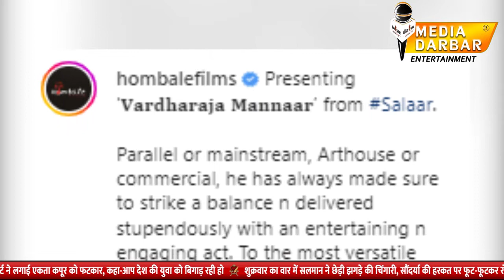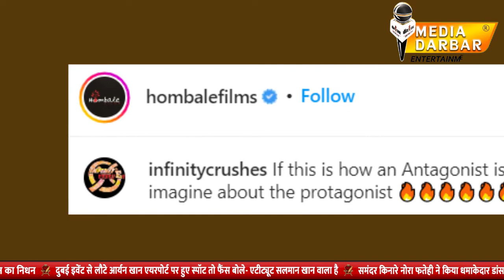Then the makers of 'KGF 2' will create panic,the FIRST look of villain from the film Salaar is out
Then the makers of 'KGF 2' will create panic, the FIRST look of the villain from the film Salaar is out | Media Darbar Entertainment

प्रभास इन दिनों अपनी फिल्म 'आदिपुरुष'  को लेकर चर्चा में चल रहे हैं। इस बीच उनकी एक और फिल्म की रिलीज की तैयारी भी शुरू हो गई है। हम बात कर रहे हैं फिल्म सालार की, जिसका निर्देशन वर्ल्डवाइड बॉक्स ऑफिस पर 1200 करोड़ से ज्यादा कमाने वाले 'KGF Chapter 2' फेम प्रशांत नील कर रहे हैं। इस फिल्म से साउथ इंडियन स्टार पृथ्वीराज सुकुमारन का फर्स्ट लुक सामने आ गया है और इसमें वे काफी दमदार अवतार में दिखाई दे रहे हैं। फिल्म की प्रोडक्शन कंपनी होम्ब्ले फिल्म्स ने पृथ्वीराज सुकुमारन के जन्मदिन पर उनका लुक शेयर किया है।

Edit By- Prateek Saxena